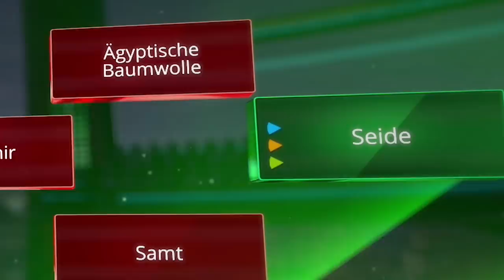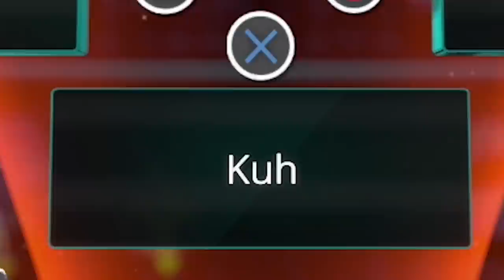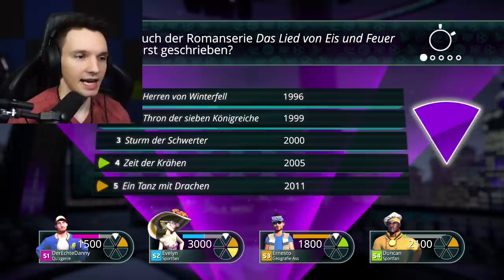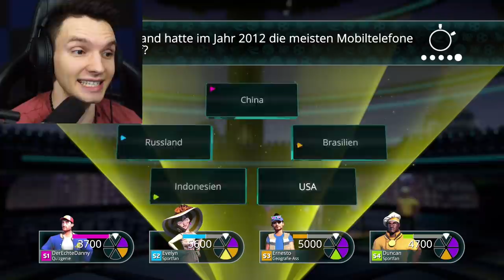NUR Leute mit GEHIRN kommen hier WEITER !! (Trivial Pursuit Live!)